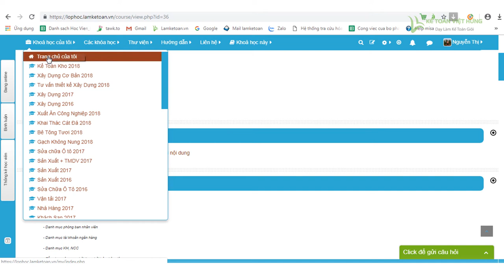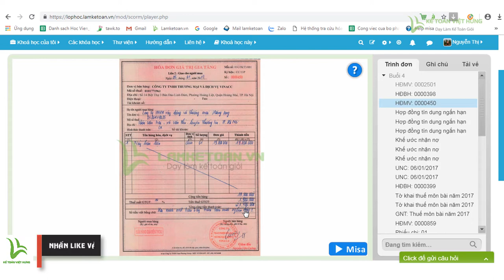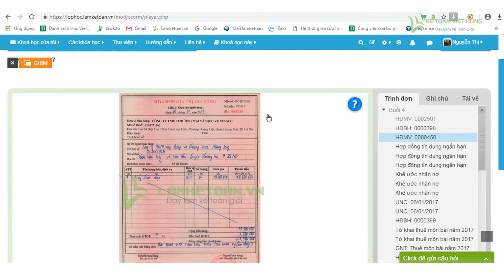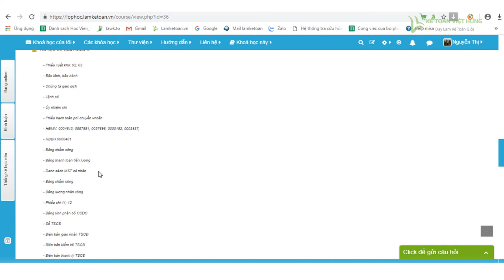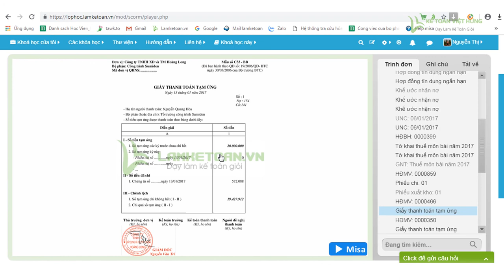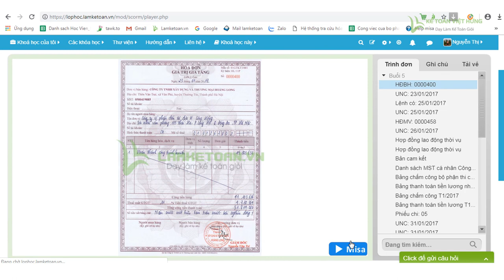Khoá học kế toán xây dựng online tại Kế Toán Việt Hưng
Khoá học kế toán xây dựng online sẽ cung cấp các kiến thức nghiệp vụ, học viên sẽ được đào tạo từ cơ bản đến chuyên sâu, được thực hành trên chứng từ thực tế

- Hoàn tiền: 100% nếu không hài lòng.
- Thời gian học: Vô cùng linh hoạt từ 8h30 - 23h00.
- Số buổi học: Không giới hạn.
- Giáo trình động: Cập nhật liên tục trên website.
- Chứng từ sống: Thật 100%.
- Giáo viên: 100% kinh nghiệm trên 3 năm.
- Hỗ trợ miễn phí: trọn đời.

1. Danh sách các khóa học KẾ TOÁN DOANH NGHIỆP

2. Danh sách các khóa học KẾ TOÁN HÀNH CHÍNH SỰ NGHIỆP

3. Danh sách các khóa học LÝ THUYẾT KẾ TOÁN

4. Danh sách các khóa học KẾ TOÁN QUẢN TRỊ